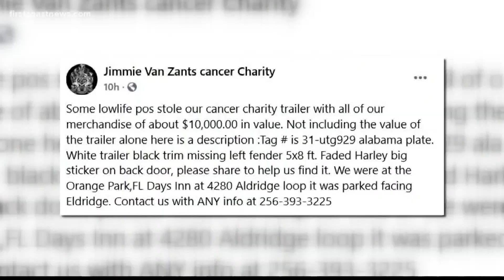Cancer charity trailer stolen ahead of weekend benefit, $12,000 worth of merchandise taken